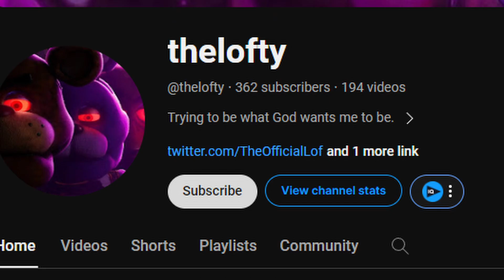IT'S MY BIRTHDAY!!!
Trying to be what God wants me to be.
(Matthew 18:12) How think ye? if a man have an hundred sheep, and one of them be gone astray, doth he not leave the ninety and nine, and goeth into the mountains, and seeketh that which is gone astray?